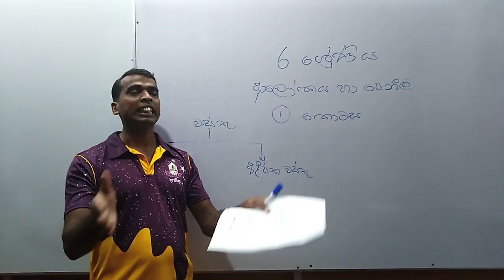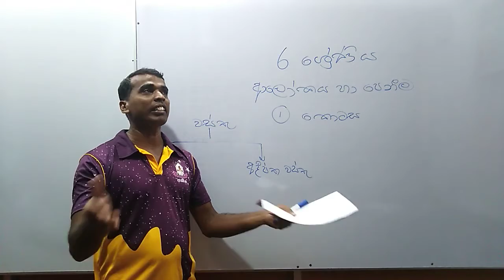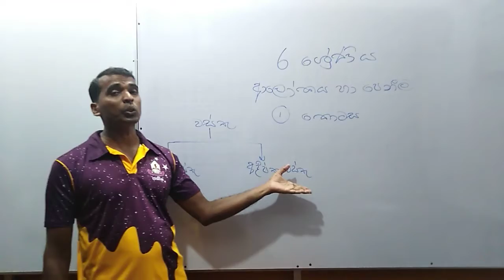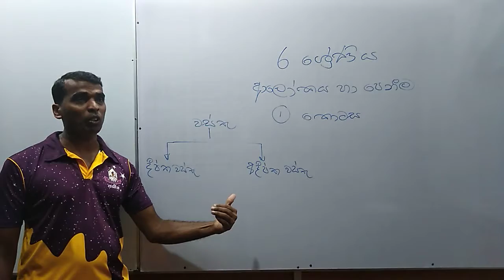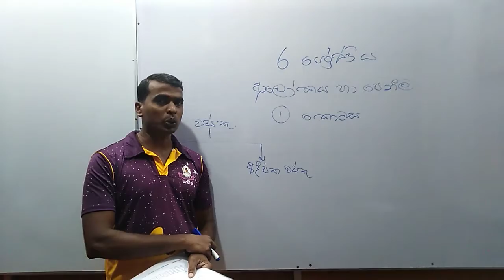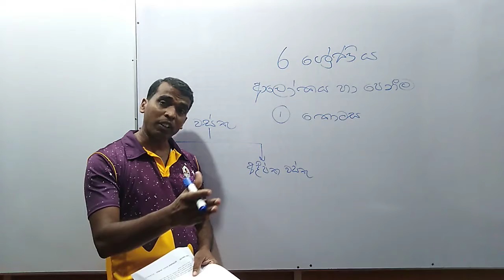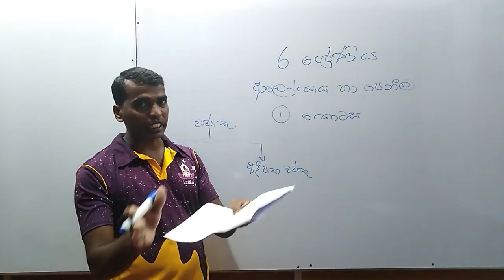6 ආලෝකය හා පෙනීම part - 1